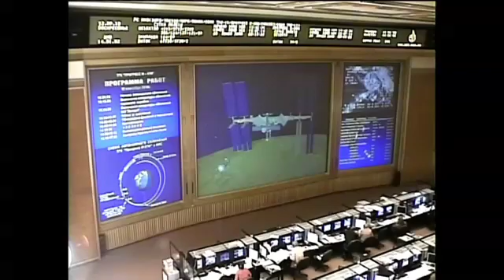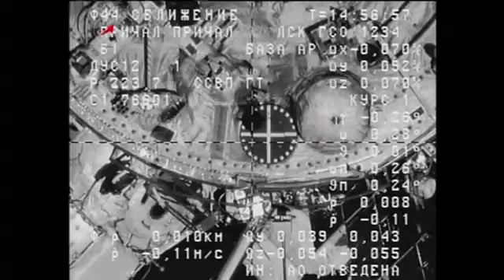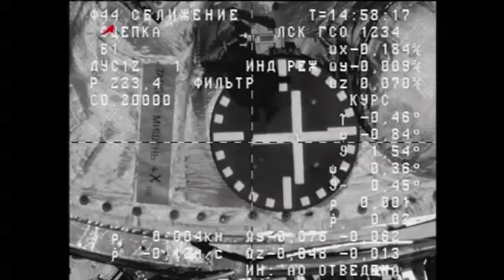Cargo Ship Docks to ISS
The Progress 39 unpiloted spacecraft carrying food, fuel and other supplies docked to the International Space Station on Sunday, Sept. 12